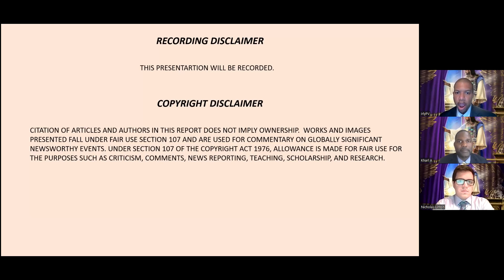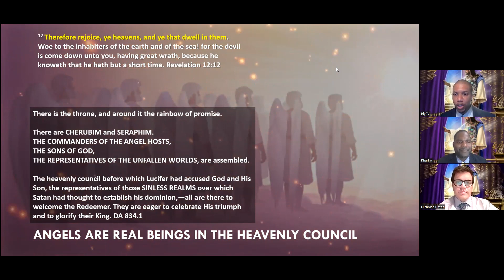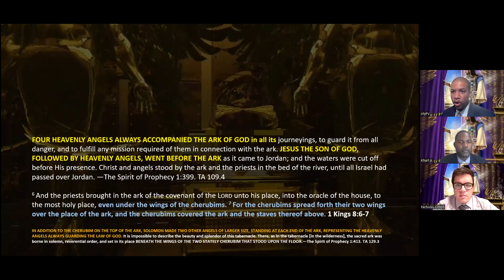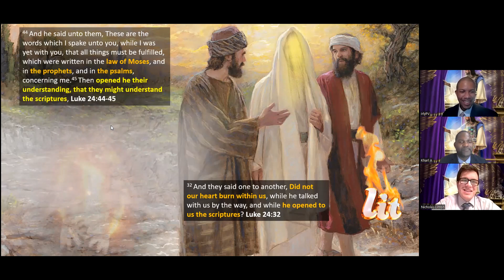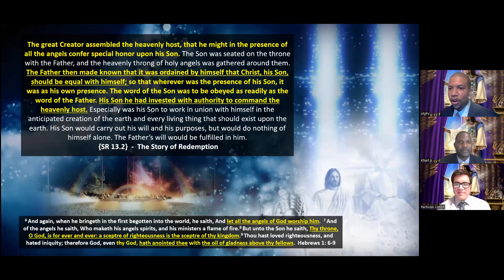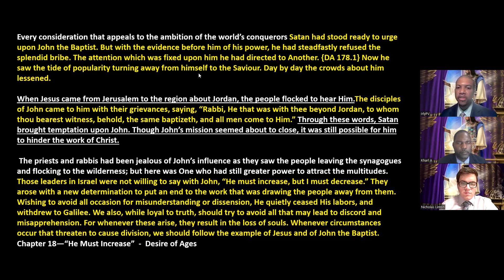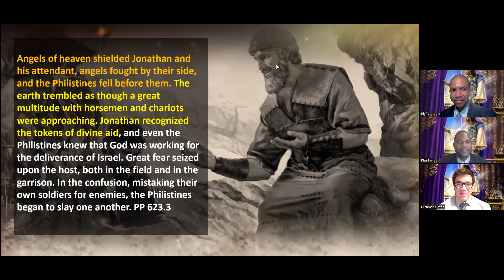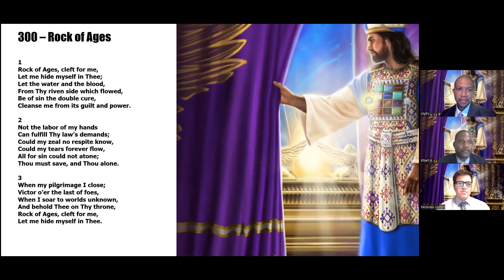THE TRUTH ABOUT ANGELS: ARCHANGELS, SERAPHS, CHERUBS, DEMONS, UFO’S & THE OVERMASTERING DELUSION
Chapters:

2:50        - UFO or Angels
11:20      - Ranks in Heaven & Earth
16:00      - The Chain of command
19:44      - Angels are real beings in the heavenly council
27:00      - Lucifer the Covering Cherub
28:28      - Meaning of a Cherub
36:50      - The Throne
40:43      - Lucifer The Messianic Harbinger
42:16      - Lucifer a Shining Seraph & the meaning of a Seraph
55:33      - John The Baptist The Messianic Harbinger
1:00:15   - The Angel Gabriel
1:03:10   - Lucifer & The Mystery of Iniquity  vs The True position of the Son of God
1:25:10   - All the Sons of God
1:31:55   - Michael The Archangel
1:38:34   - John The Baptist Test
1:46:17   - Why didn't Lucifer die in heaven?
1:46:55   - False Education vs True Education in heaven
1:51:51   - The Weapon of War in heaven
1:54:25   - Are Demons in Hell already
1:55:51   - The Roman military in the new testament & Angels army
2:02:16   - Ministering Spirits (Teachers & Protectors)
2:03:38   - Your personal guardian angel
2:08:50   - The 3 temptations of Christ & Satan
2:09:48   - The Overmastering Delusion

THY WAY, O GOD, IS IN THE SANCTUARY: WHO IS SO GREAT A GOD AS OUR GOD? PSALM 77:13 .

But the people were slow to learn the lesson. Accustomed as they had been in Egypt to material representations of the Deity, and these of the most degrading nature, it was difficult for them to conceive of the existence or the character of the Unseen One. In pity for their weakness, God gave them a symbol of His presence. “Let them make Me a sanctuary,” He said; “that I may dwell among them.” Exodus 25:8. {Ed 35.1}

In the building of the sanctuary as a dwelling place for God, Moses was directed to make all things according to the pattern of things in the heavens. God called him into the mount, and revealed to him the heavenly things, and in their similitude the tabernacle, with all that pertained to it, was fashioned. (Education P.33.2  Chapter 5—The Education of Israel)

Would you like to make a decision for Christ today? Would you like us to pray for you?